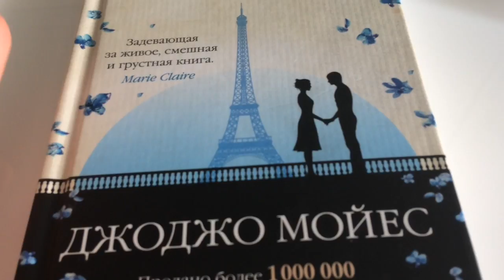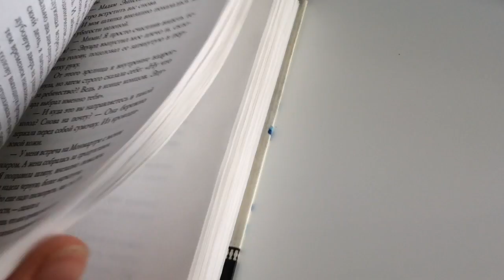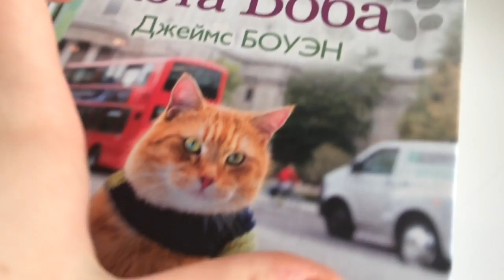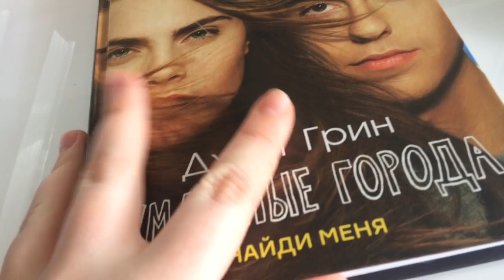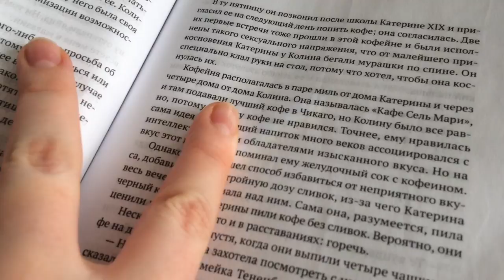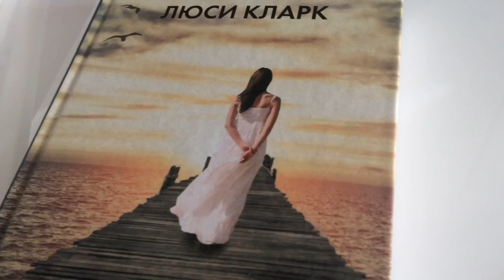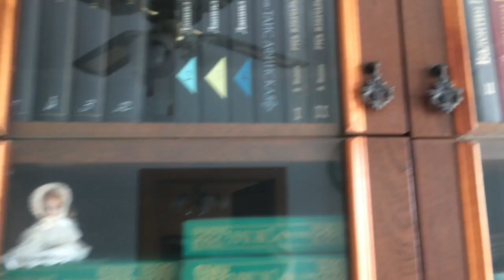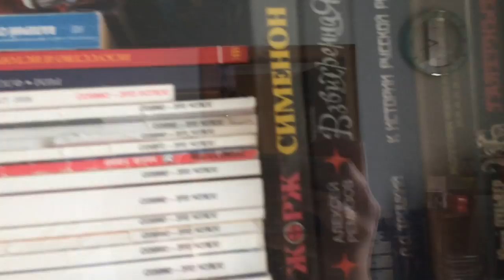Наша Домашняя Библиотека